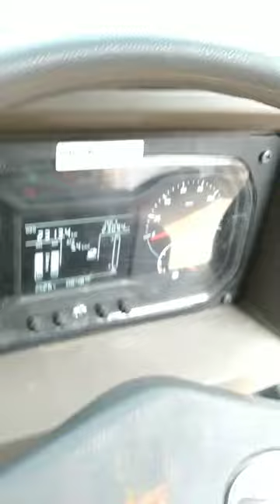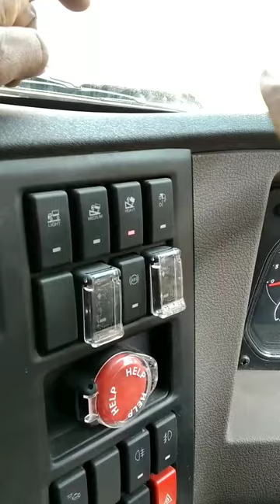Tata signal 2823.k HD. 9s Bs6 .Tipper 2021 full Detail Review